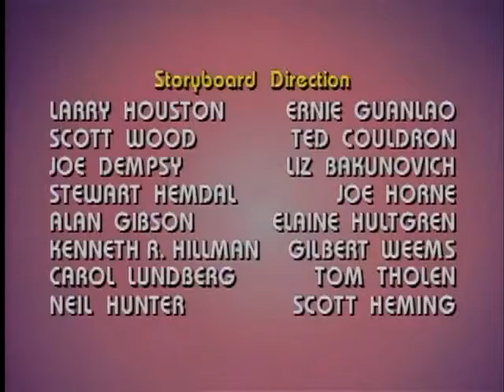Megaman 09 - Troca de Identidade_ by (Axel Foley detetive nostálgico)